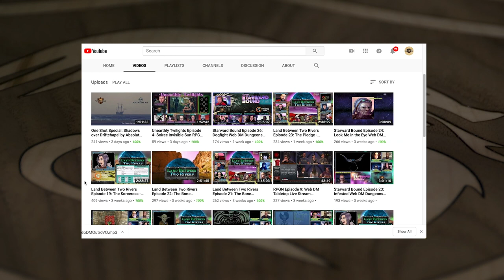Power Gaming and Min Maxers in 5e Dungeons & Dragons & TTRPG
Do you know how you be a good power gamer? They do exist! We are power gamers! Here's what we think about this controversial term and how to be a power gamer who makes their group great.

5e Dungeons & Dragons is here to stay, and Web DM is here to help!!! Jim Davis & Jonathan Pruitt have been playing Dungeons & Dragons for a combined 30+ years, and on Web DM they demystify, dethrone, and defrock this Dungeon we call Dragons! Join Pruitt & Jim as we kick down the door and talk some serious Dungeons & Dragons!